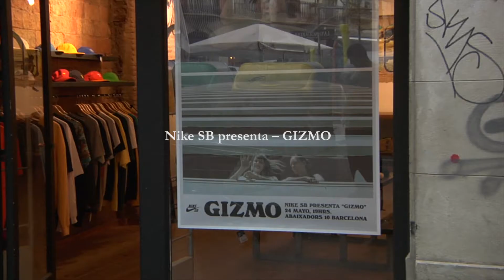GIZMO Video Premier en Barcelona 24 Mayo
Así fue la Premier de GIZOM el primer video de nike sb All FEMALE ! Esperamos que no el último.  Gracias tod@s por venir y disfrutarlo y celebrar junt@s este momentazo y este pedazo de video que une varias generaciones de skate, 7 paises y mucho engorile !